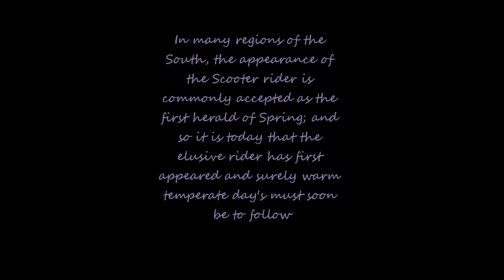The Herald of Spring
February ride with Greater Tennessee Scooter Touring Club (G.T.S.T.C) with Michael Bryant, Eddie Kyle and Adam Kyle